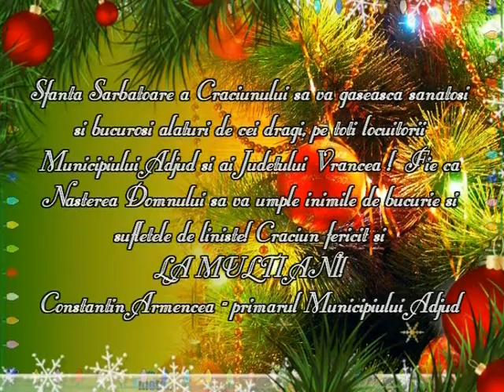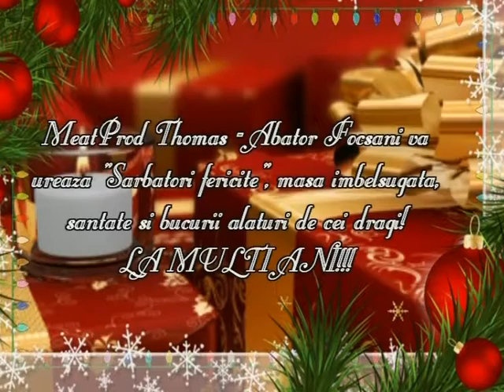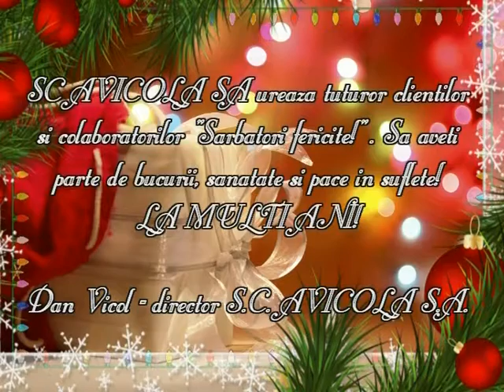URARI ATLAS TV 2017-2018